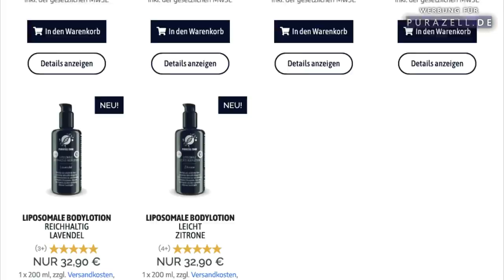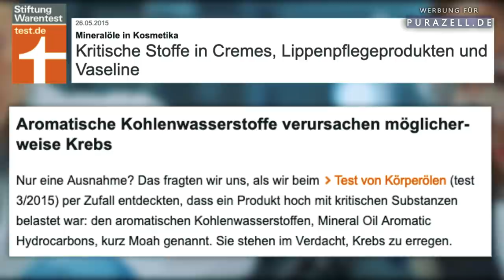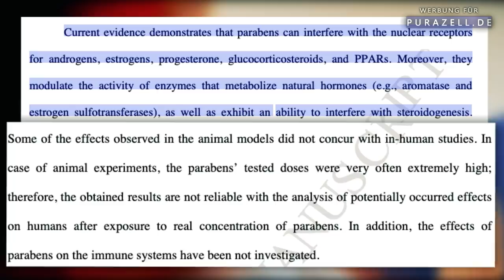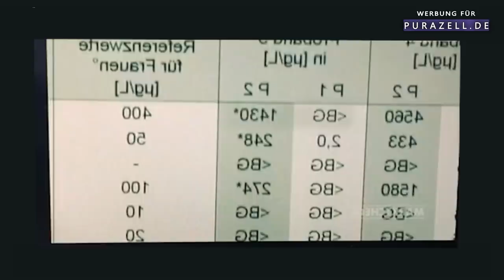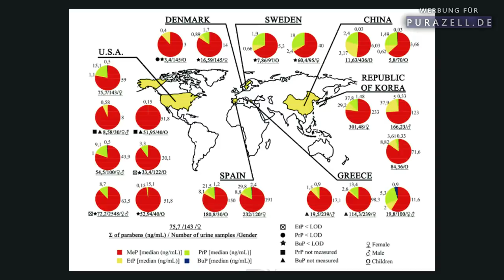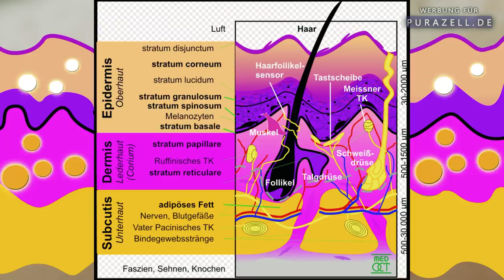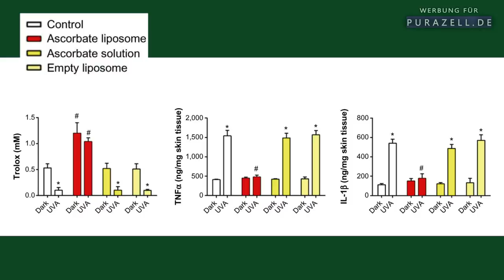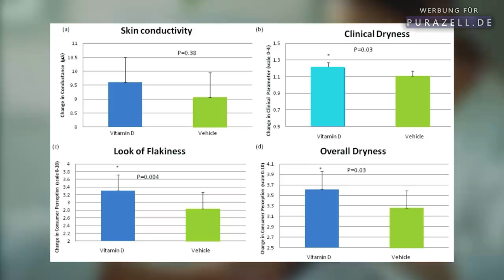Mach's richtig! Die Hau(p)t Giftquellen vermeiden – Mineralöl & Parabene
(auf alle Pflegeprodukte | nur für kurze Zeit)